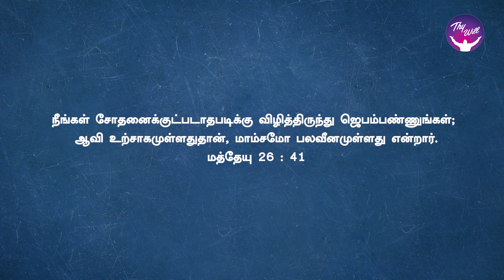Do you want to escape temptation? | சோதனையிலிருந்து தப்பிக்க வேண்டுமா?| God Morning |RBU Shyam Kumar